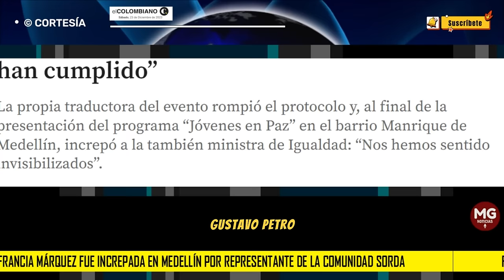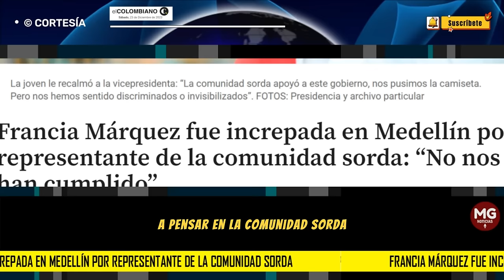⛔ FRANCIA MÁRQUEZ INCREPADA EN MEDELLÍN POR REPRESENTANTE DE COMUNIDAD SORDA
La propia traductora del evento rompió el protocolo y, al final de la presentación del programa “Jóvenes en Paz” en el barrio Manrique de Medellín, increpó a la también ministra de Igualdad: “Nos hemos sentido invisibilizados”.
EL COLOMBIANO